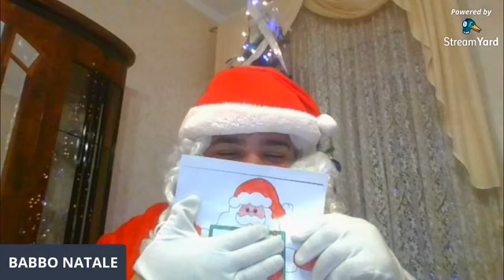Intervista con Babbo Natale Mariglianella (parte 2)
Intervista con l'attivista Giovanni Battista che ogni Natale regala sorrisi ai bambini in veste di Babbo Natale.
A cura di Vault Lab , 2020
Intervista fatta durante le vacanze di Natale del 2020